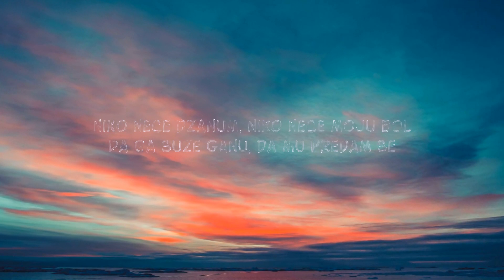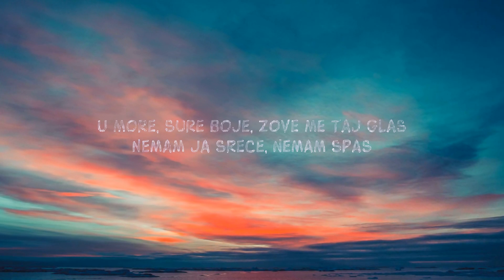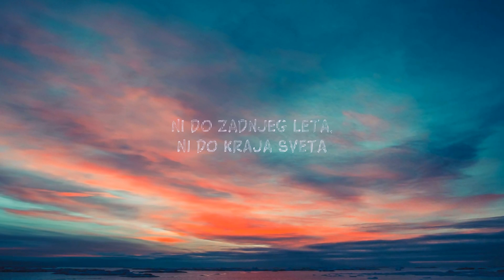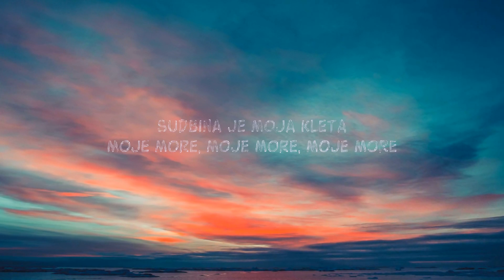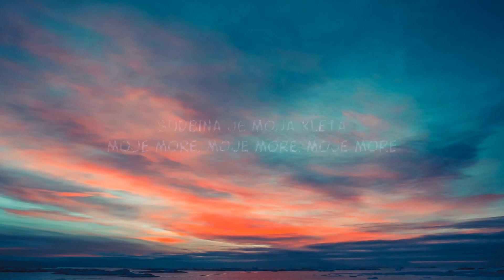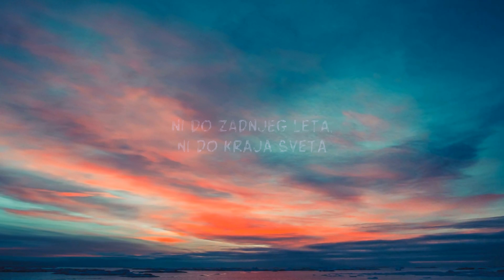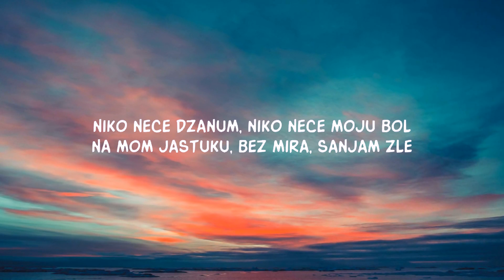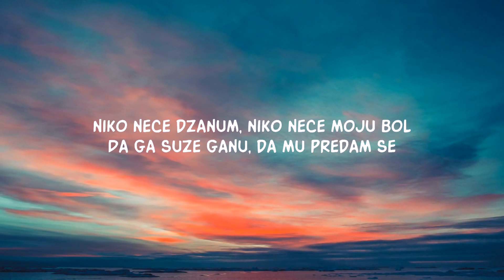1Hour | Teya Dora - Džanum (Lyrics)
1Hour |  Teya Dora - Džanum (Lyrics)
1Hour |  Teya Dora - Džanum (Lyrics)
1Hour |  Teya Dora - Džanum (Lyrics)
Teya Dora - Džanum (Lyrics)
Teya Dora - Džanum

[Refren]
Moje more

Lyric video for Džanum by Teya Dora on Dan Music

Discover Teya Dora's hit 'Džanum', a Balkan sensation with soulful lyrics. Trending on TikTok and a must-listen.